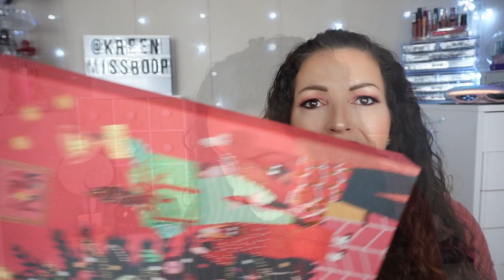UNBOXING⚠️Calendrier de l'avent THE BODY SHOP 2020 🤔